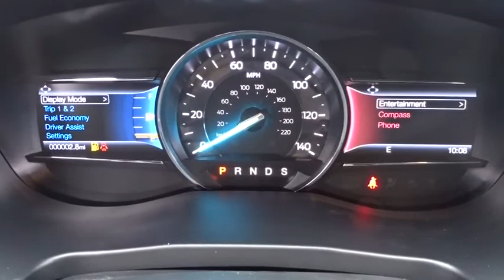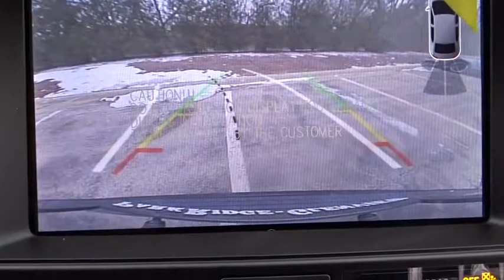2019 Ford Explorer Niles, Schaumburg, Chicago, Highland Park, Arlington Heights, IL F39475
Blue Metallic New 2019 Ford Explorer available in Niles, Illinois at Bredemann Ford. Servicing the Schaumburg, Chicago, Highland Park, Arlington Heights, IL area.

Bredemann Ford
2038 Waukegan Rd

EQUIPMENT GROUP 201A -inc: 8-Way Power Passenger Seat power lumbar and manual recline LED Fog Lamps Power Liftgate Power & Heated Glass Sideview Mirrors manual-folding LED turn signal indicators security approach lamps and black molded in-color caps BLIS (Blind Spot Information System) cross-traffic alert Note: replaces standard integrated blind spot mirrors feature Driver Connect Package Auto-Dimming Rearview Mirror FordPass Connect 4G LTE Wi-Fi hotspot connects up to 10 devices (includes a complimentary trial subscription of 3 months or 3 gigabytes whichever comes first Wireless Service Plan required after trial subscription ends to start complimentary trial and sign up for a Wireless Service Plan) remotely start lock and unlock vehicle (includes service for 1 year from the vehicle sale date as recorded by the dealer) schedule specific times to remotely start vehicle locate parked vehicle and check vehicle status (includes service for 1 year,CLASS III TRAILER TOW PACKAGE,ENGINE: 3.5L TI-VCT V6 (FFV) -inc: Flexible Fuel Vehicle (FFV) system is standard equipment for vehicles w/the 3.5L Ti-VCT V6 engine shipped to Federal Emissions States or Cross Border State dealers and is only available w/a Federal emissions system (FFV system not available w/code 422 and requires code 936 or 423 if applicable for California Emissions State dealer destinations).Cross border states include AZ DC ID NH NV OH VA WV (STD),FRONT LICENSE PLATE BRACKET,ENGINE: 3.5L TI-VCT V6,FORD SAFE & SMART PACKAGE -inc: Adaptive Cruise Control & Fwd Collision Warning brake support Lane-Keeping System lane-keeping assist lane-keeping alert and driver alert Rain-Sensing Wipers (Front Only) Auto High-Beam Headlights,TRANSMISSION: 6-SPEED SELECTSHIFT AUTOMATIC (44C),Four Wheel Drive,Power Steering,ABS,4-Wheel Disc Brakes,Brake Assist,Aluminum Wheels,Tires - Front All-Season,Tires - Rear All-Season,Temporary Spare Tire,Heated Mirrors,Power Mirror(s),Rear Defrost,Privacy Glass,Intermittent Wipers,Variable Speed Intermittent Wipers,Rear Spoiler,Power Door Locks,Daytime Running Lights,Automatic Headlights,AM/FM Stereo,Satellite Radio,Steering Wheel Audio Controls,Auxiliary Audio Input,MP3 Player,Telematics,Smart Device Integration,Bluetooth Connection,Pass-Through Rear Seat,Rear Bench Seat,Adjustable Steering Wheel,Trip Computer,Power Windows,3rd Row Seat,Leather Steering Wheel,Keyless Entry,Keyless Start,Cruise Control,A/C,Rear A/C,Power Driver Seat,Power Passenger Seat,Cloth Seats,Bucket Seats,Driver Adjustable Lumbar,Passenger Adjustable Lumbar,Driver Vanity Mirror,Passenger Vanity Mirror,Driver Illuminated Vanity Mirror,Passenger Illuminated Visor Mirror,Floor Mats,Engine Immobilizer,Security System,Traction Control,Stability Control,Front Side Air Bag,Rear Parking Aid,Tire Pressure Monitor,Driver Air Bag,Passenger Air Bag,Front Head Air Bag,Rear Head Air Bag,Passenger Air Bag Sensor,Knee Air Bag,Driver Restriction Features,Child Safety Locks,Back-Up Camera